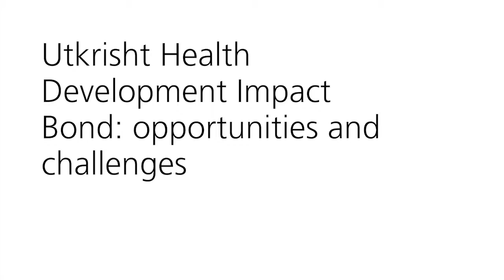Break-out session: Utkrisht Health Development Impact Bond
Maya Ziswiler, UBS Optimus Foundation Peter Vanderwal, Palladium Priya Sharma, USAID
Moderation: Zachary Levey, Levoca Impact Labs